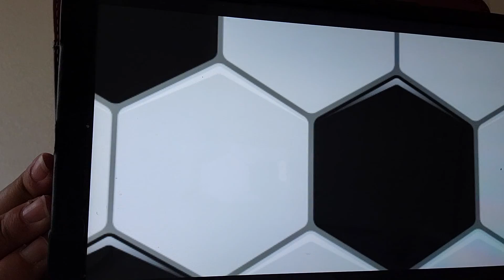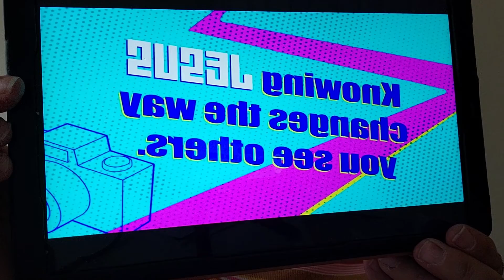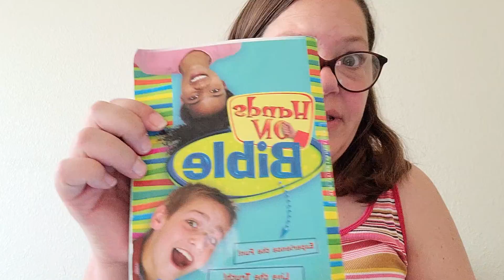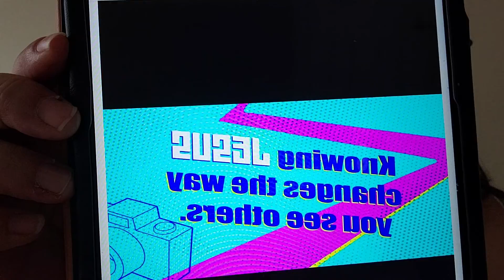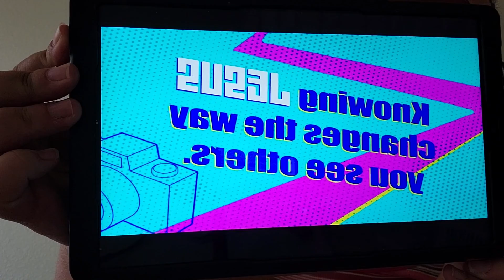July 5th Video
Have you ever met someone & first thought you wouldn't like them? In our lesson today, we learn Knowing Jesus Changes How You SEE People. Take a closer look with Ms. Stephanie as we learn about Peter & Cornelius.